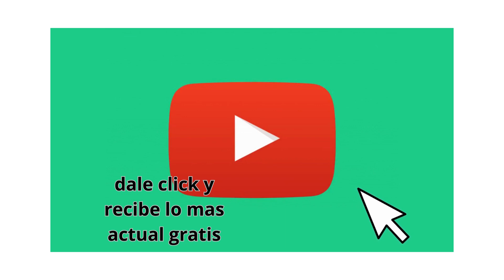Argentina vs Polonia. Fifa Mobile 2022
Argentina vs Polonia. Fifa Mobile 2022. que hay que aprender